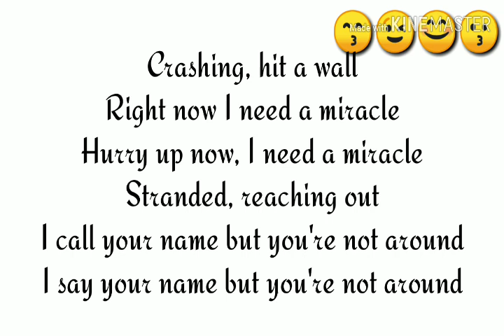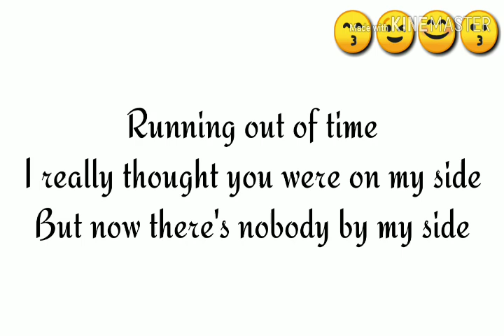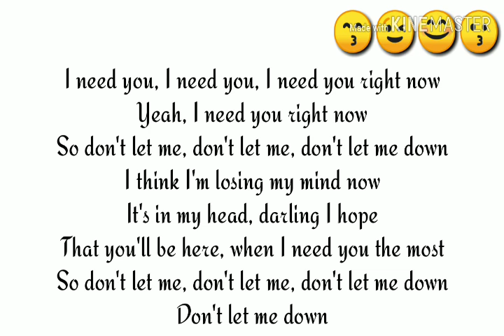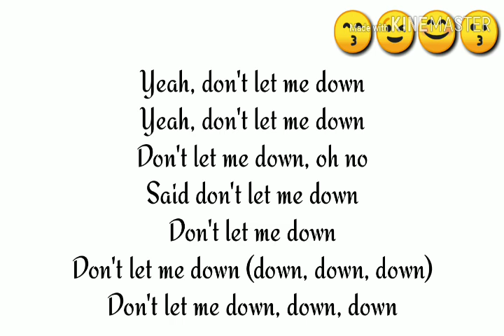Chainsmokers — Don't Let Me Down ft Daya (lyrics video)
Hi everyone